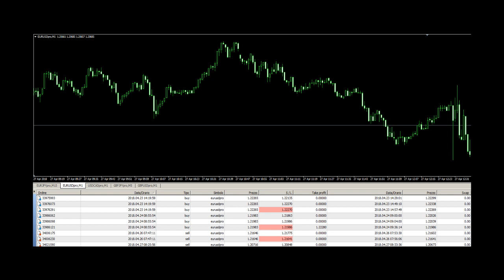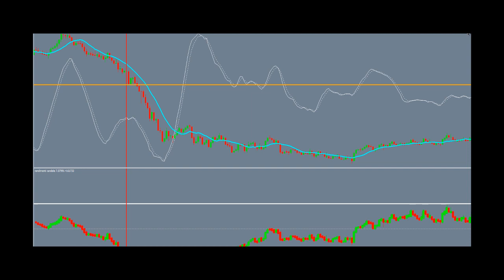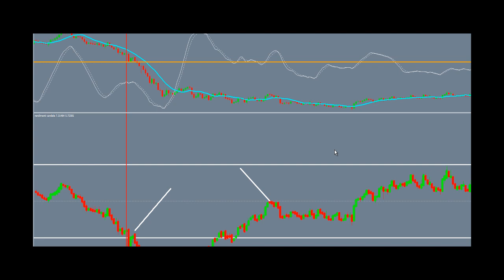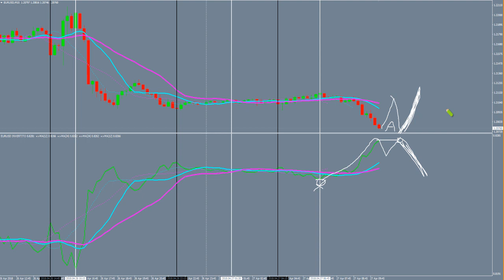124 giorni al compimento della missione più ANALISI